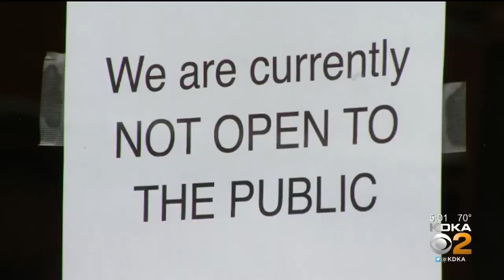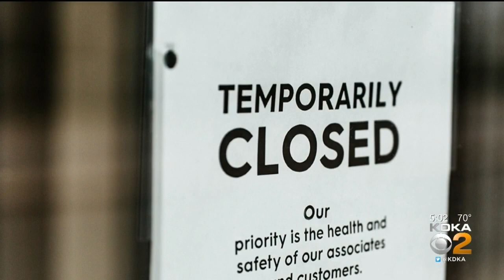Pennsylvania's Pandemic Restrictions Saved Thousands Of Lives, Pitt Researcher Says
A Pitt researcher says he’s confident that our state’s social distancing measures saved thousands of lives; KDKA's Meghan Schiller reports.